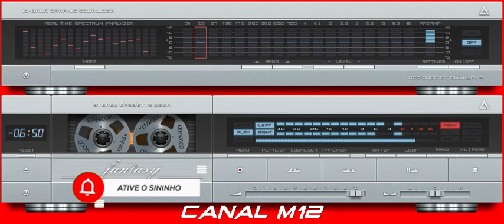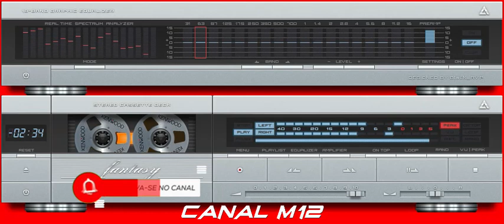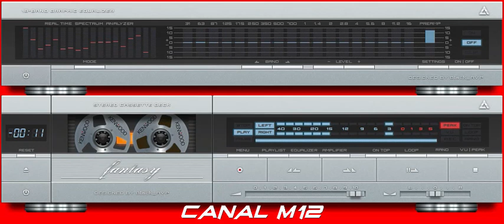GRUPO IMPACTO CINCO 1986 EM UIRAÚNA/PB